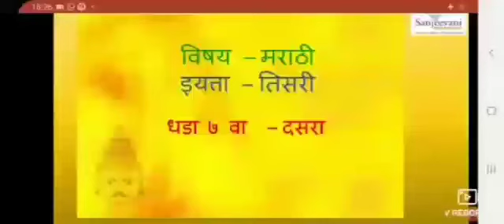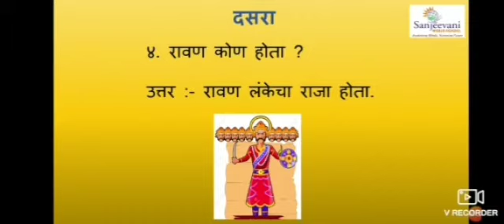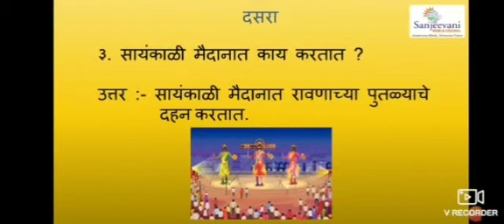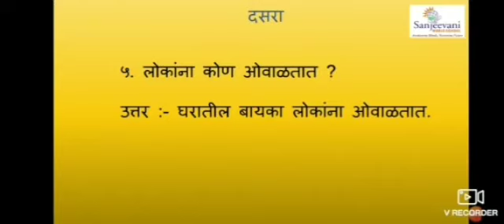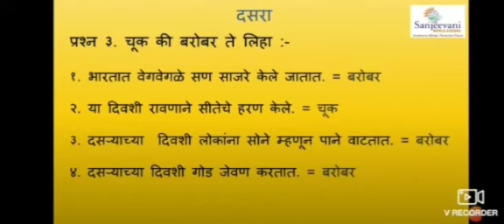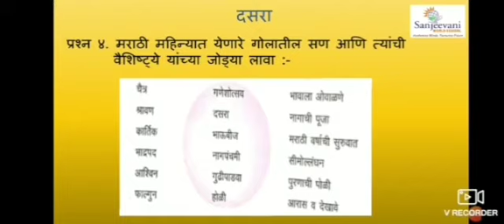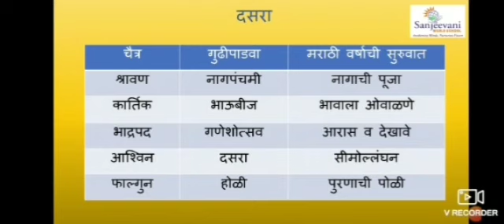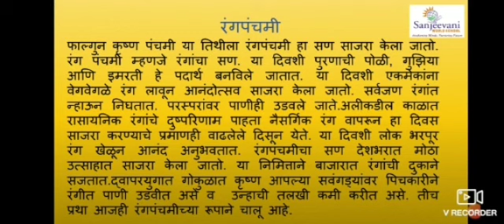मराठी - इयत्ता तिसरी - धडा - दसरा प्रश्न उत्तरे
Gr. III - Marathi - Self   Directed Learning - मराठी - स्व - अभ्यास